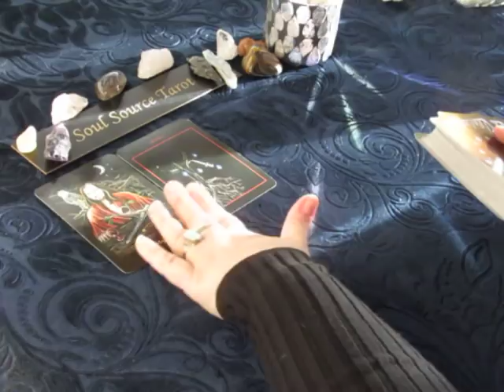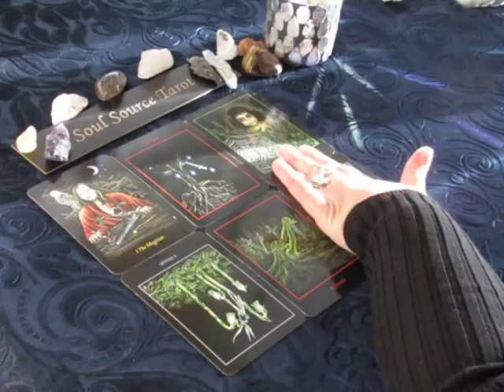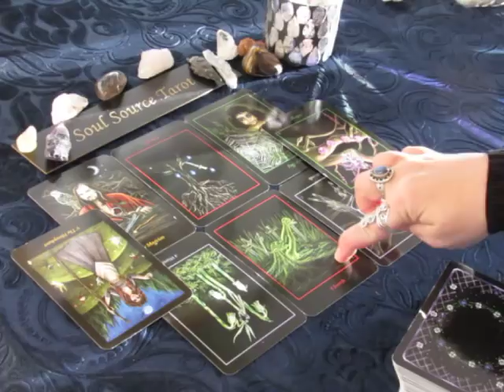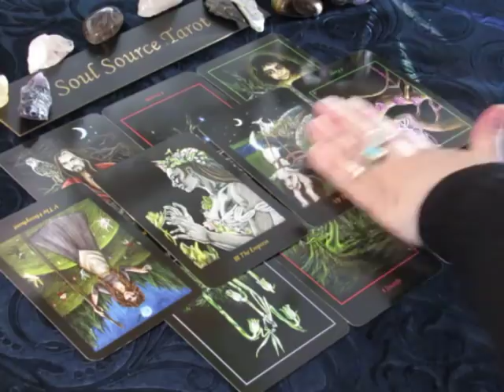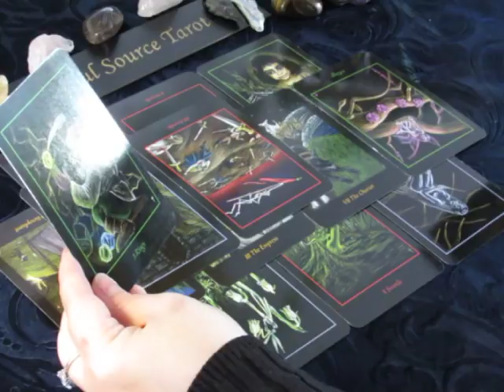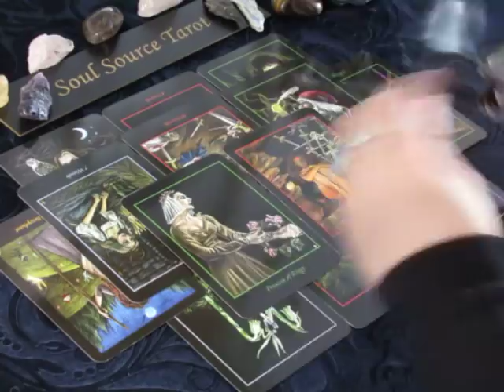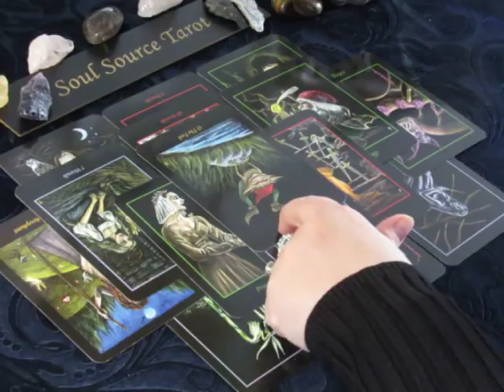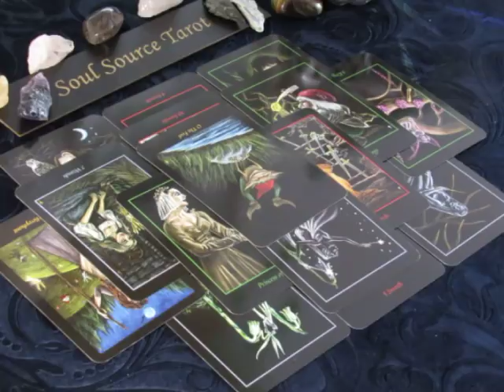The Daily Vibe~Rebuilding Again~Tuesday March 27 2018 Daily Tarot Reading